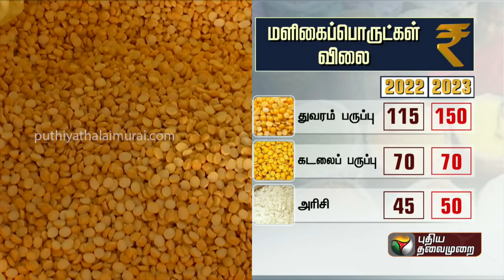Costly-ஆகும் சமையல்... தொடர்ந்து உயரும் காய்கறிகளின் விலை! | Vegetables Rate | PTT